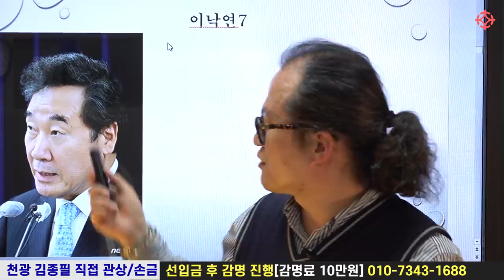이낙연 전 총리 관상 : 천광 김종필 선생님